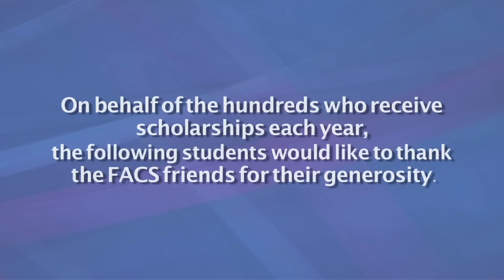Foundation for the Advancement of Catholic Schools (2012)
West Hartford Community Television helped the Foundation for the Advancement of Catholic Schools create a tell your story video for their St. Patrick's Day Breakfast.